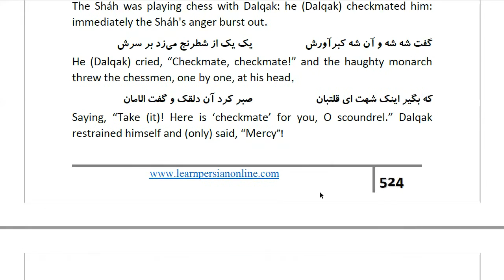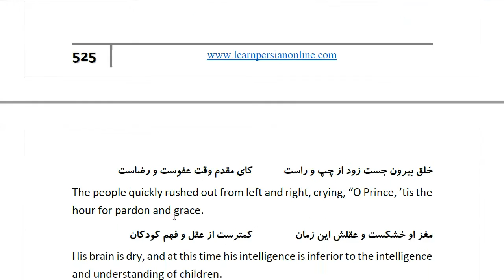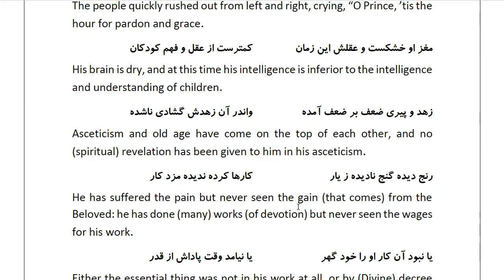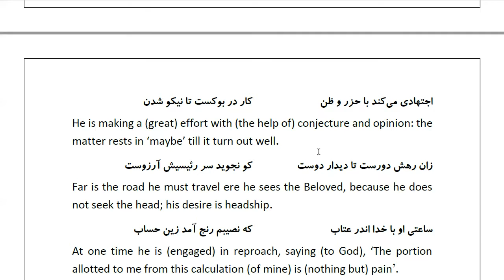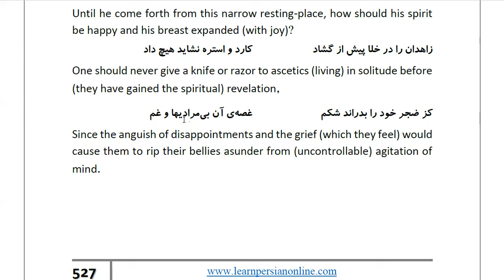Masnawi Rumi: In Farsi with English Translation: Part 803: Story of Dalqak's checkmating